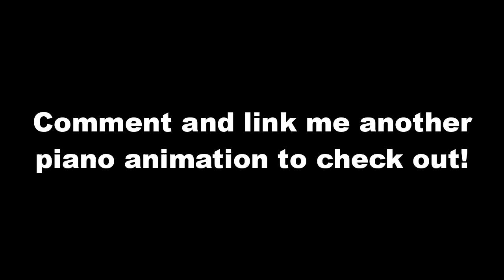Pianos are Never Animated Correctly... (Danganronpa)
Here I played what was actually played in this Danganronpa (Kaede Akamatsu Execution) piano animation. It looked fantastic but was not accurate in terms of the actual notes.